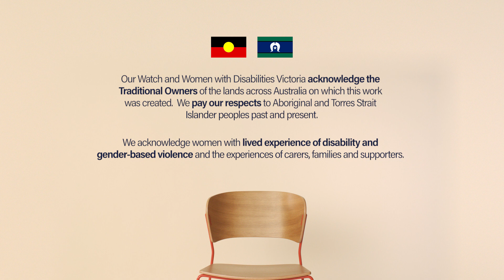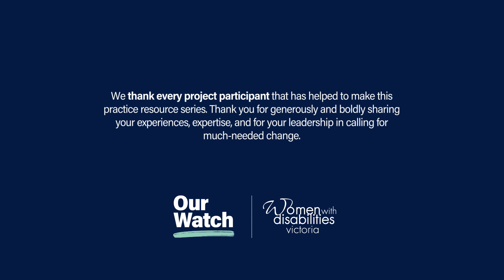Daily principles – 'Get real' case study 5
Learn prevention principles that you can use daily as an ally to prevent violence.

‘Daily principles’ is about about the day-to-day principles that prevention practitioners and disability service professionals strive to work by, from a lived experience and professional expert perspective.

This video is part of a suite of Changing the landscape practice resources, produced in partnership by Our Watch and Women with Disabilities Victoria and supported by the Australian Government Department of Social Services.

Visit ourwatch.org.au or search 'Changing the landscape' online to find out more about our work and steps everyone can take to prevent violence against women and girls with disability.